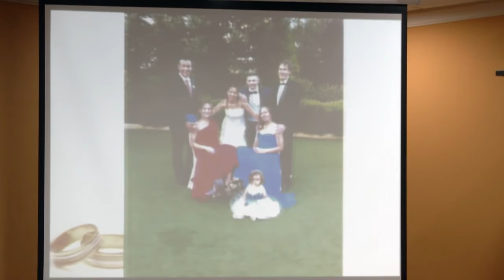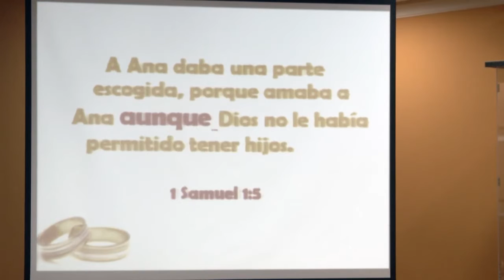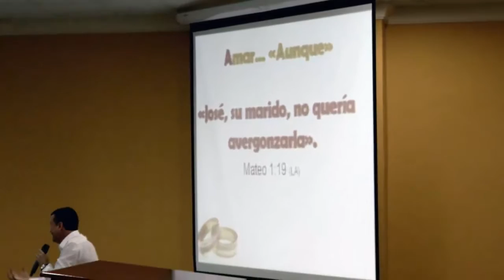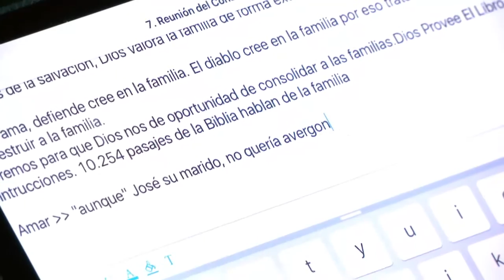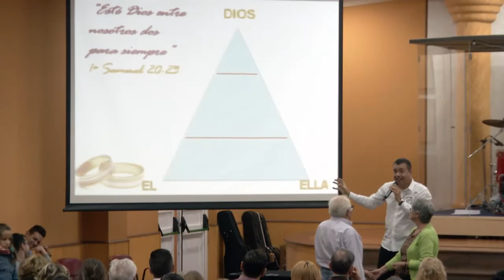Preparándonos para la navidad - Jose Luis Navajo (2015-10-31)